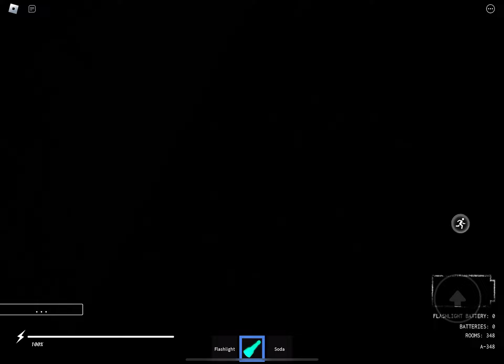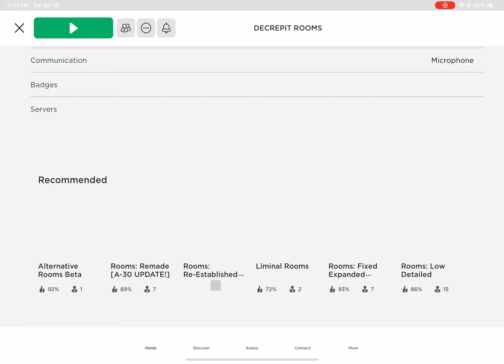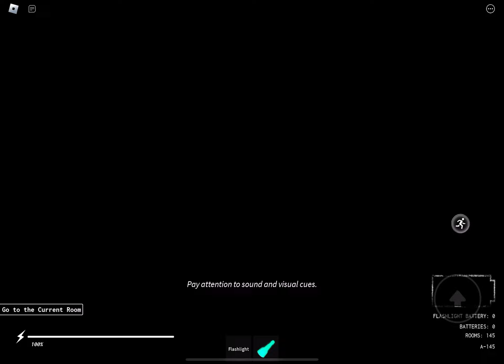Decrepit Rooms: Beating the A-Section